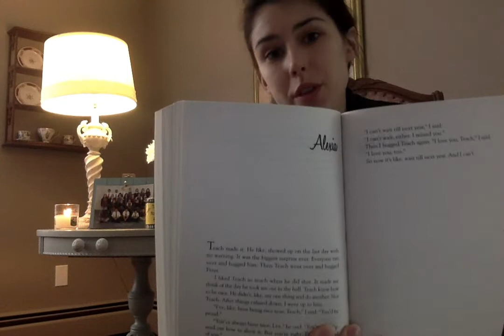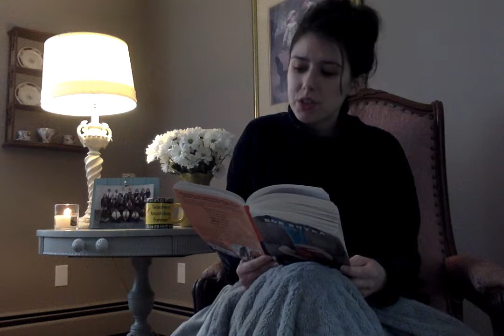Because of Mr. Terupt Read Aloud #2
Get nice and comfy for our second read aloud session of "Because of Mr. Terupt."

Remember, you can spice up your reading journal and add your thoughts about today's read aloud! I hope you enjoy!

Love,
Miss Dowling